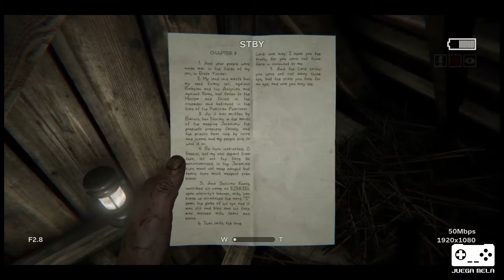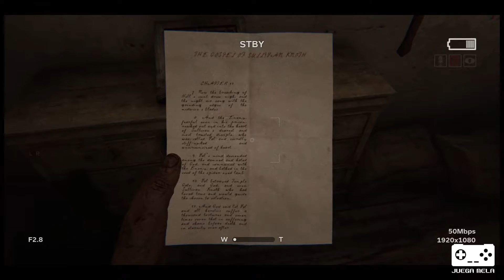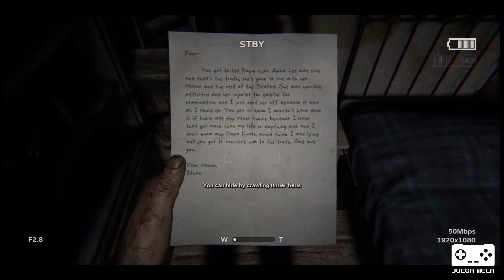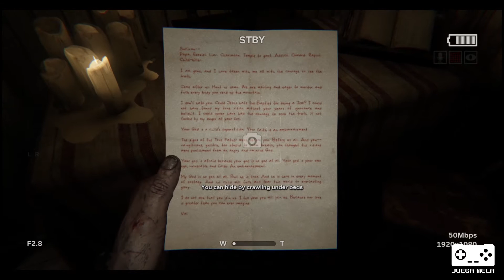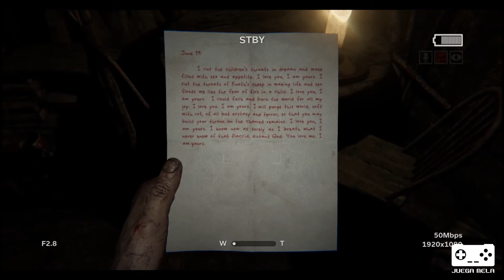Guía de Documentos y Grabaciones en Outlast 2 (Parte 1)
Esta guía ayuda a desbloquear los siguientes logros

El apóstol Paul
Rumbo a Damasco
Estudio de la Biblia
Ordenación